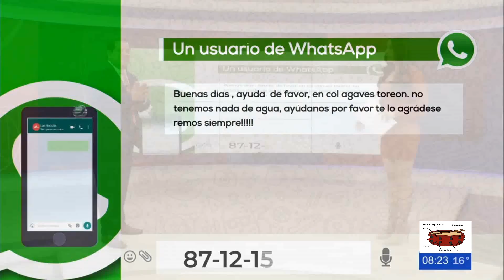Lynda Vargas 99